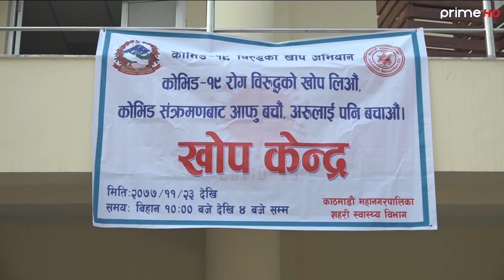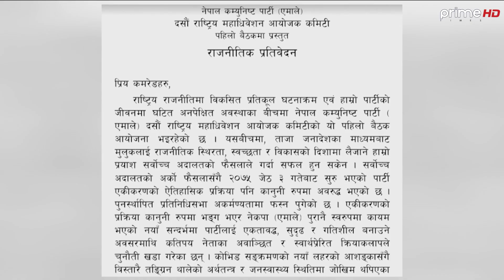प्राइम समाचार | 7 AM | बैशाख ७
Program: Prime News
News Reader: Prakash Ghising
Video By: Prime Times Television (HD)
More Useful Links :